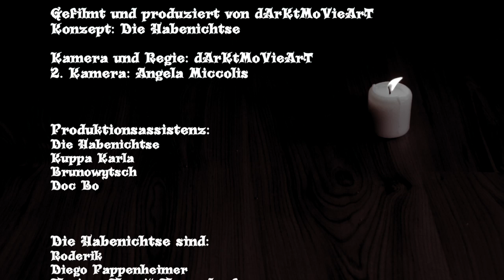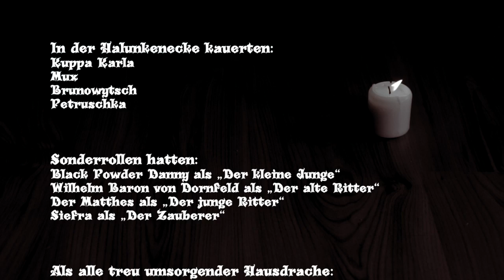Herr Manneligs Sohn - Die Habenichtse (Official)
Herr Manneligs Sohn - Die Habenichtse
erschienen 2013 auf "Kupfer ist das neue Gold"

Konzept: Die Habenichtse

Gefilmt und produziert von dArKtMoVieArT

Kamera und Regie: dArKtMoVieArT
2. Kamera: Angela Miccolis

Produktionsassistenz:
Die Habenichtse
Kuppa Karla
Brunowytsch
Doc Bo

Die Habenichtse sind:
Roderik
Diego Pappenheimer
Florina „Flausi" Flausenkopf
Pepe Kaminfeger
Wilaf

Am Varentisch saßen:
Doc Bo
Danea
König Londrak
Gliban wars
Alkor Ali al HamHam ibn Hakim ibn Rashid ibn unklar

Am Bürgertisch saßen:
Faule Grete

Kulturverein zur Förderung von Laien-Improvisationstheater und Rollenspiel Minden Lübbecke e.V. „Die Knochenwalder"
Benedict Dusterbau
Heinrich Felsenbrecher
Kasper von der Gass
Mariann von der Gass
Eberhardt Löwentod
Henning Grevenmacher

Am Landsknechttisch saßen:
Die Tahlhoffer:
Hilbrecht Habelank
Hans N. Rum
Pepe Einfalt
Johann Sohler

Cora Leonore Immergruen

Vicky / Die Meerjungfrau

In der Halunkenecke kauerten:
Kuppa Karla
Mux
Brunowytsch
Petruschka

Sonderrollen hatten:
Black Powder Danny als „Der kleine Junge"
Wilhelm Baron von Dornfeld als „Der alte Ritter"
Der Matthes als „Der junge Ritter"
Siefra als „Der Zauberer"

Als alle treu umsorgender Hausdrache:
Dat Karin

In seiner Paraderolle als „Der Wirt (tm)":
Wilhelm Baron von Dornfeld

Wir bedanken uns ganz ganz herzlich bei allen, die bei diesem Video mitgewirkt und geholfen haben und uns damit ermöglicht haben, dieses Projekt in die Tat umzusetzen.

Ein besonders schmutziger Dank geht an Wilhelm Baron von Dornfeld und dem „Wirtshaus zum schwarzen Keiler", das wir als geniale Kulisse benutzen durften.

Herr Manneligs Sohn @ Die Habenichtse 2013